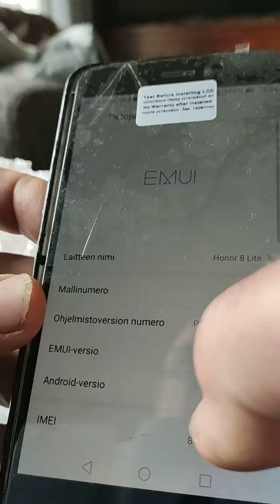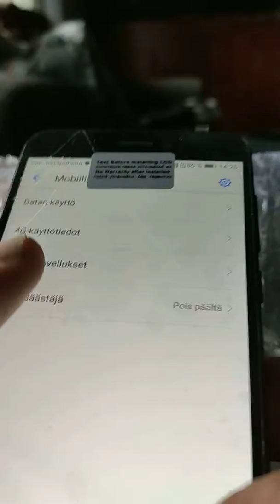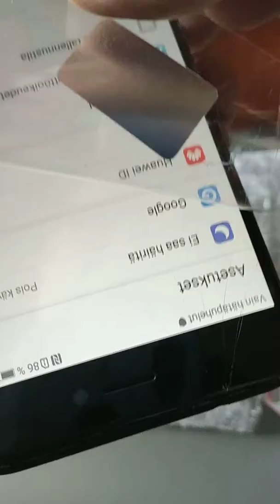PRA-LX1 LCD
Cracked screen on delivery